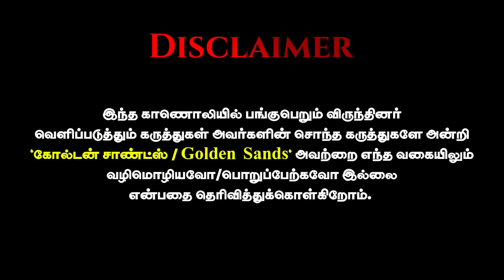'2வது படிக்கும் பள்ளி மாணவனை கொன்ற மூட நம்பிக்கை' சீரும் Umapathy Latest Interview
Thanks 🌟